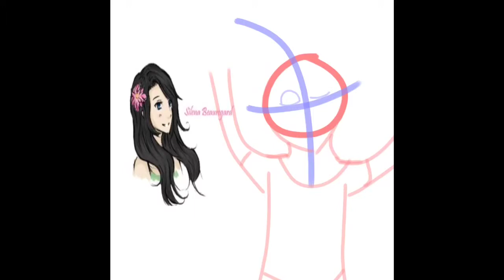Silena Beauregard Speed Drawing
Silena Beauregard from the book Percy Jackson and the Olympians

I used the app Procreate and my finger to draw this

If you havent, please check out @DemigodArtist on Instagram (me)